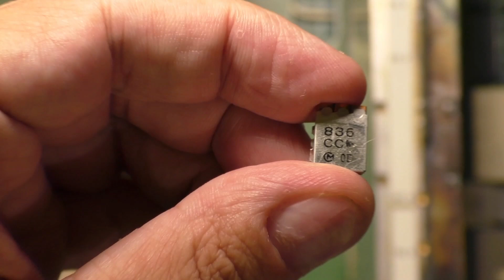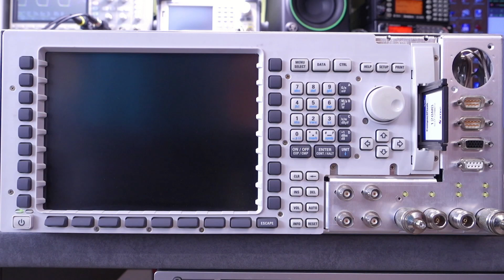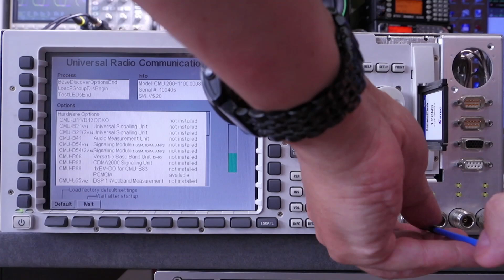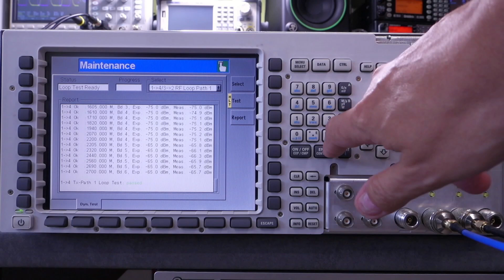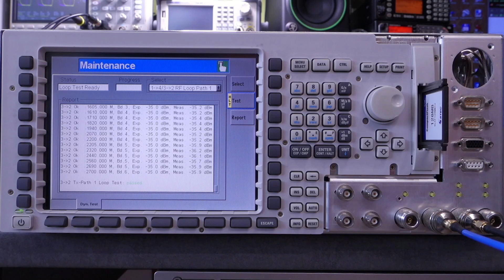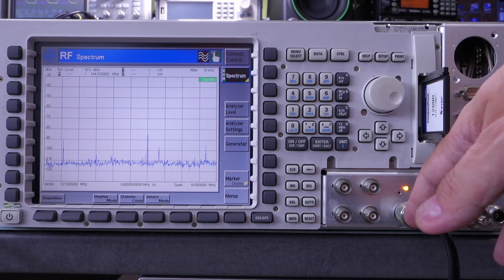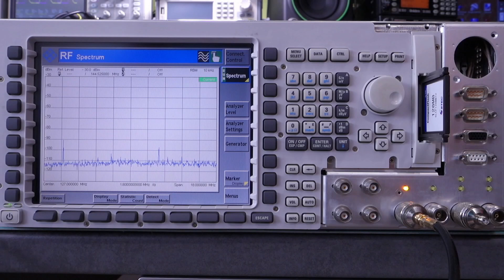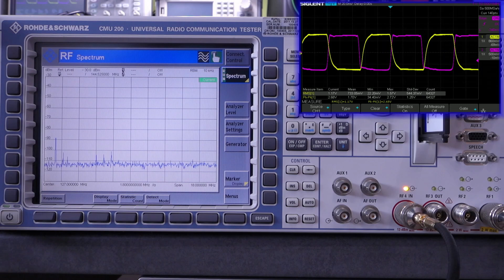Tester Radiokomunikacyjny ROHDE&SCHWARZ CMU200 Usterka, diagnoza, naprawa, konserwacja. Część 2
Pierwsza część filmu poświęcona naprawię testera CMU200. Objawy - ciemny ekran, nieprawidłowe odczyty w zakresie 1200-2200 MHz, brak podtrzymania CMOS.

Krótka prezentacja naprawy i poprawy urządzenia.

W tej części dokonuję wymiany uszkodzonego filtra i dokonuję sprawdzenia oraz regulacji urządzenia. Czy naprawa się powiodła?? Zobaczcie sami.